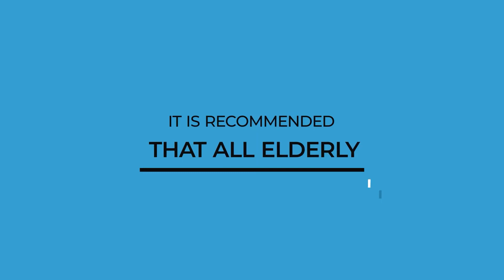Pneumonia _ Prevention Vaccinations video _ English with BM subtitle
Pneumonia Prevention Vaccinations Awareness Video